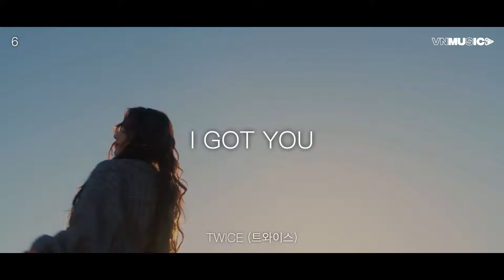TOP 100 KPOP SONGS 2024 so far...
TOP 100 KPOP SONGS 2024 (JANUARY - JUNE)

Connect with Visually Not Shy

✨ Visually Not Shy ~ Jae Onn 🦋